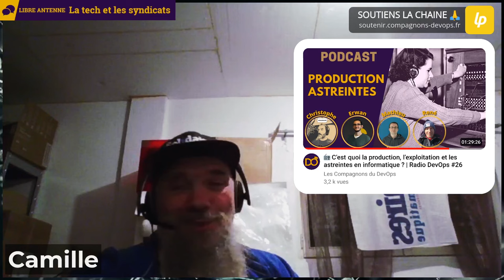✊ C'est quoi un syndicat ? | Radio DevOps Hors Série 1/3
Bonjour, tu connais les syndicats ?

Tu es curieux de savoir pourquoi le secteur de l'IT est si peu syndiqué ?
Rejoins-nous pour une discussion enflammée et passionnante avec mes super invités Camille D. et Liloumuloup.

👕 DevOps addict ? 🔥 Montre-le avec swag !

Tous les liens sont dans l'article de blog.

## Sommaire
00:00 Introduction
08:30 Premier rapport avec le syndicat
14:54 La défense syndicale
26:27 L'importance de connaître ses droits
38:24 Le congé de formation
45:13 Créer un rapport de force avec les employeurs
01:01:28 L'effet collectif dans le syndicat
01:06:01 L'image de Solidaires et Sud
01:09:43 Les caisses de grève
01:16:59 La mauvaise image du syndicalisme

## Crédits
- Christophe Chaudier : consultant indépendant au sein du collectif Lydra. Animateur du podcast de la communauté des Compagnons du DevOps. professeur vacataire à Télécom Saint-Étienne et au CFAI Loire. Découvre le | LinkedIn | Froggit
- Liloumuloup : Admin Sys @ Bedrock, défenseuse syndicale du Rhône, streameuse de jeu vidéo de temps en temps ou sur le live SI, boulimique de lecture, aime expérimenter sur son serveur ou des nouvelles idées créatives mais ne termine jamais ses projets persos, un jour elle aura un blog pour en parler | Twitch et | YouTube | Instagram

### Habillage sonore
- L'intro et la fin sont de Baptiste Gaillet : FullStack développeur avec une tendance DevOps au Centre Scientifique et Technique du Bâtiment, Fondateur et développeur de l'application BedFoodCoffee pour aider les personnes en difficultés. Après des études dans le son et différents métiers, il a effectué une reconversion professionnelle en 2015 pour devenir développeur (Formation diplômante dans le cadre d’un CIF). LinkedIn | Twitter